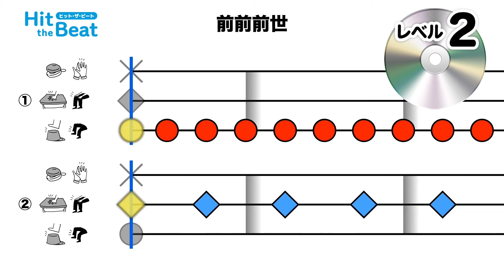【ボディーパーカッション】前前前世〔初級編〕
〔ボディーパーカッション！リズムアンサンブルで楽しく学習！〕

コロナ対策にも。新しい生活様式にフィットした、カラダを使ったリズム学習

★マスクを付けながら授業が可能！
★距離を保ったまま演奏できる！
★難易度が違う２種類のリズムが一冊に！
【動画を見ながらゲーム感覚で学習できる！】DVD付楽譜

商品番号：HTB-0058